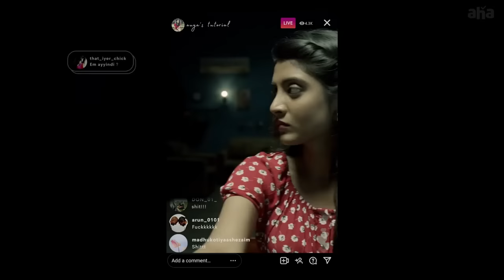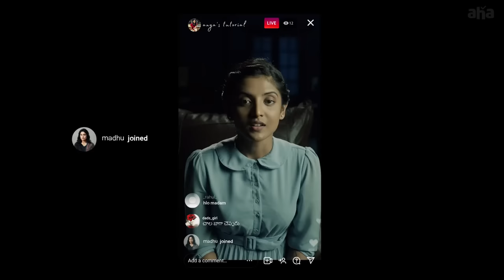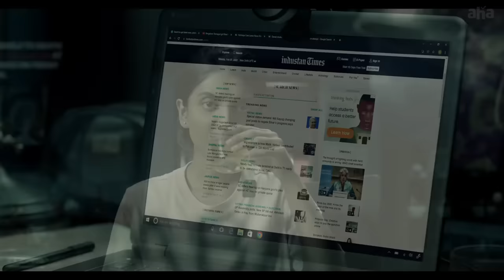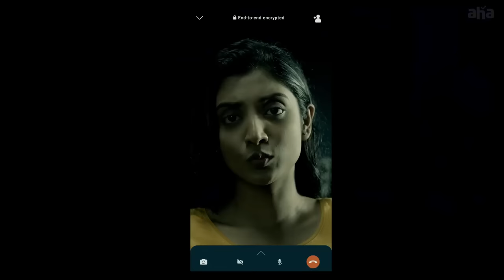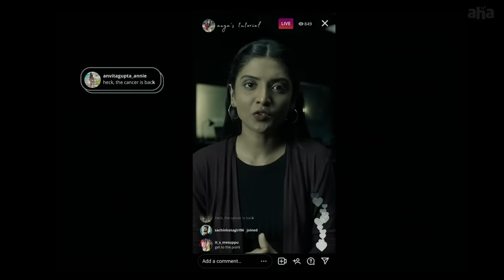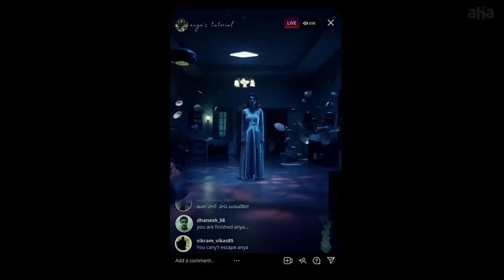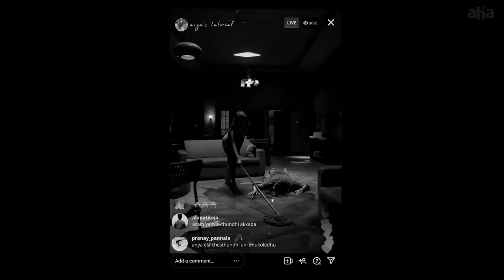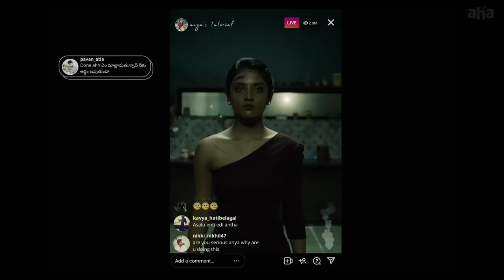মেয়েটি জানতো না ২০ বছর ধরে তার ভিতরে আত্মা বসবাস করছে। ইন্ডিয়ান হরর সিরিজ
Storyline -

Chapter -
0:00 Intro
1:20 Storyline
25:10 Outro

Related Title-

 Allah Hafez